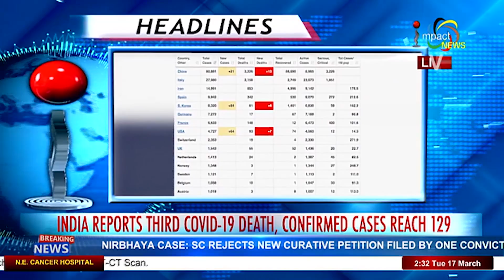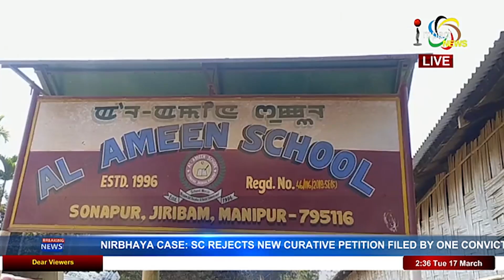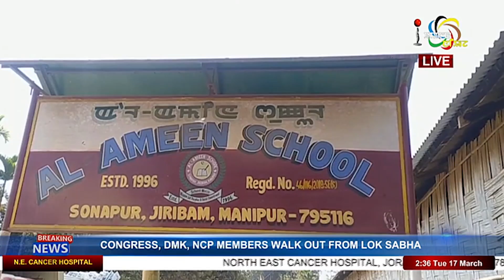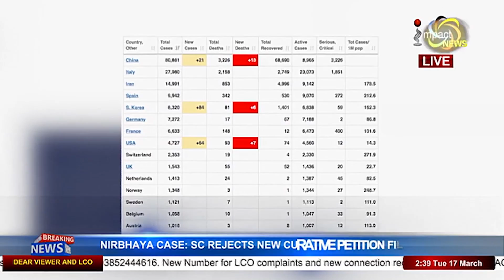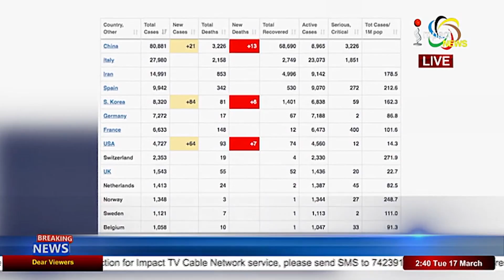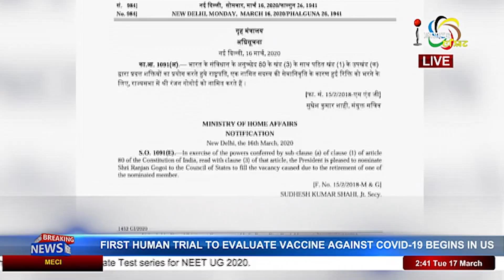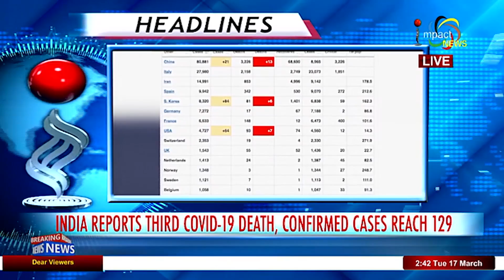Impact News 2pm English 17 March 2020